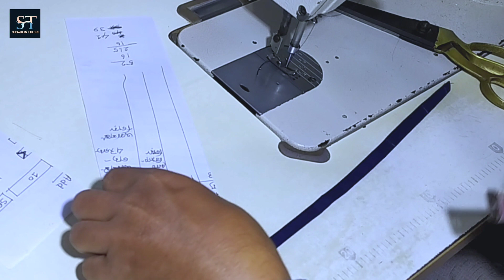Beautiful Palazzo Pant Design With Dori | Plazzo Loops Stitching | Lerest Plazzo Pant Making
Palazzo_Pant_With_Dori_Stitching_Showkhin,Beautiful Palazzo Pant Design With Dori/Plazzo Loops Stitching/Lerest Plazzo Pant Making/ Shariful St Tailorbd
palazzo mohri design with dori loops Palazzo pant design cutting
লিংক